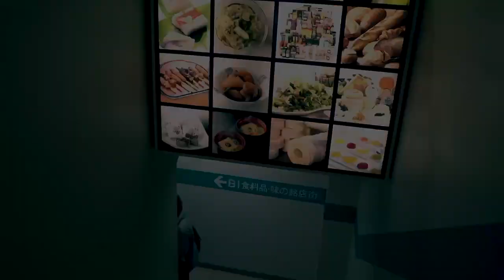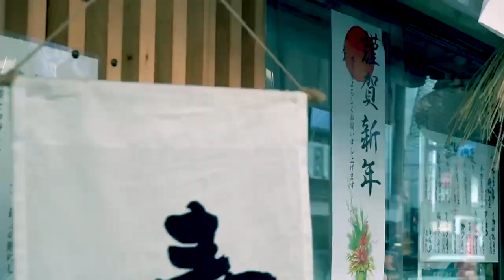tomoさん 石川県散策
ひとをテーマに石川県を散策